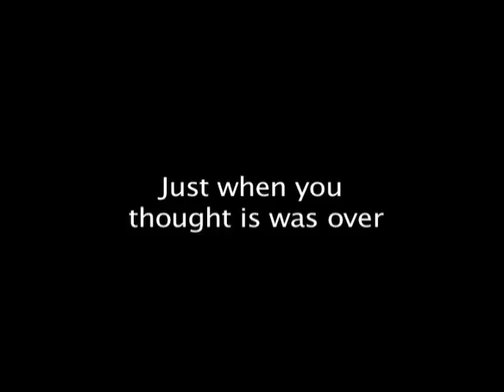Epiphany Trailer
If you think the first Epiphany was funny, wait till you see "Mr. Epiphany 2"

A little trailer on what is expected to come.

A Clutch Production
and
Kimura Films